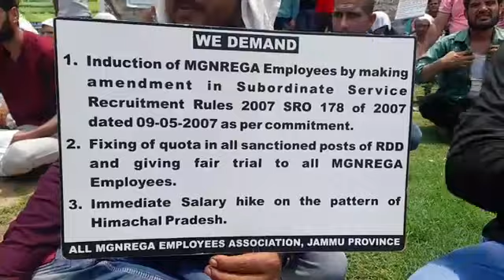MGNREGA employees association demand for justice....must watch n share